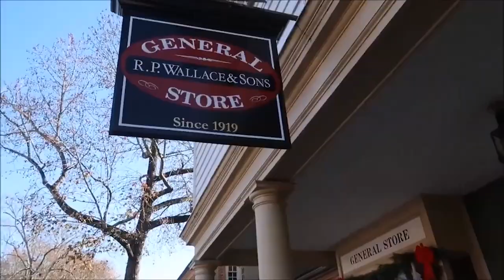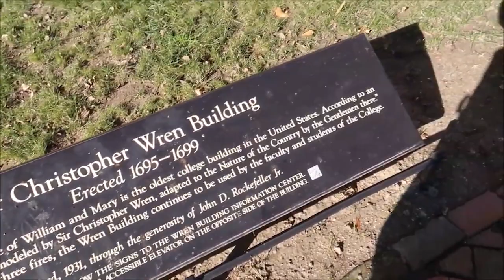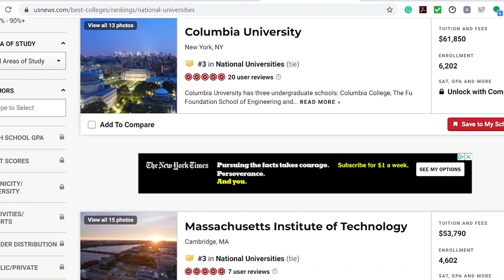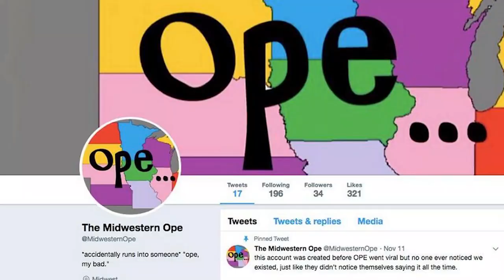the tea on east coast colleges | moving from the midwest + stereotypes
Hey there, so today's video is our pov on what it's like moving to the East Coast for college after growing up in the Midwest. We both are glad we did but also acknowledge the privilege it takes and the pros/cons of going to east coast schools. Hope this helps some of you in similar positions!

Vlog camera: Canon G7X Mark II
DSLR camera: Canon EOS Rebel t7i
Editing: Adobe Premiere